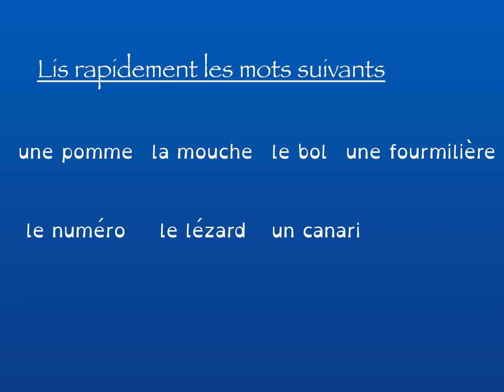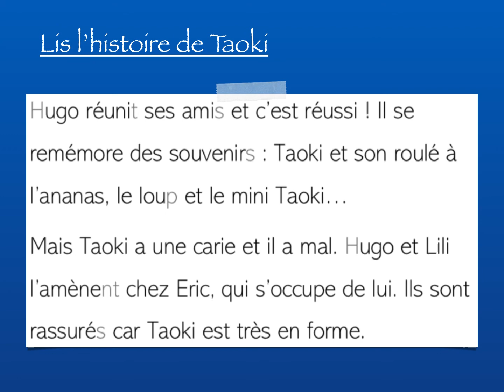Taoki révisions 4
Rapelle-toi ce que tu as vu précédemment.